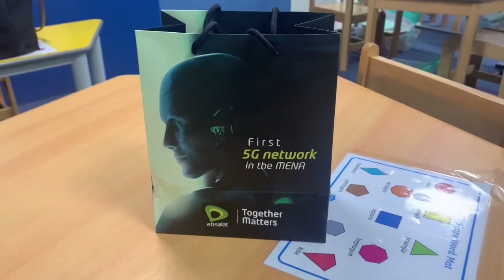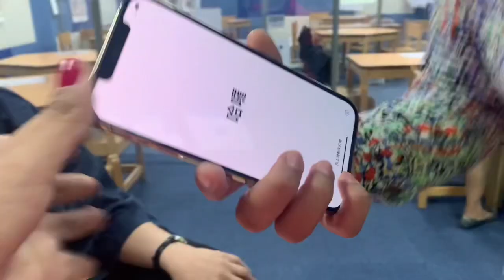55 YEARS OLD OFW WOMAN HAS AN iPHONE12 PRO MAX / UNBOXING AND REVIEW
After 6 years of using iphone 6 then turn into iphone 12. Well done Miss Frediz ! You deserved it!